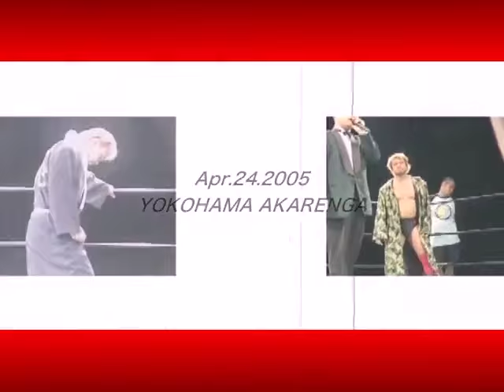Daisuke Ikeda vs Yuki Ishikawa (Futen, 4/24/2005)